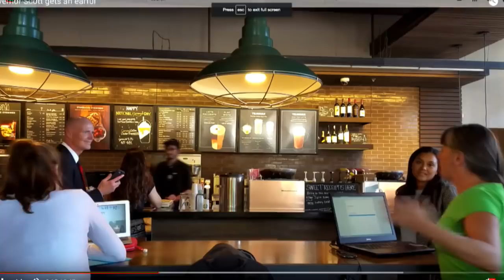Republicans CRY About How Boring the Impeachment Trial Is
Republicans have one big complaint about the impeachment trial: it's soooo boring. Sam Seder and the Majority Report crew discuss this.